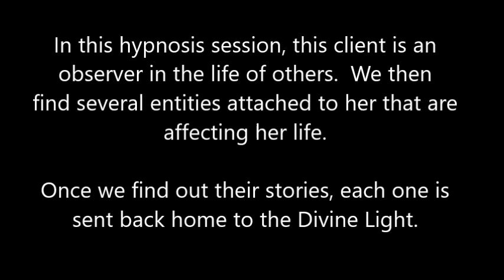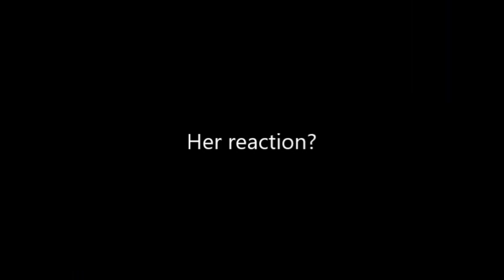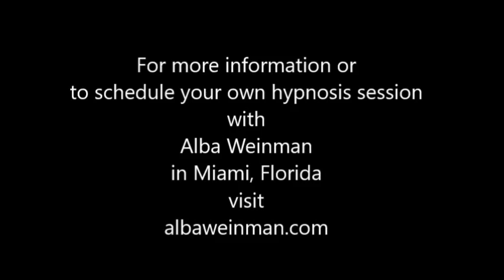061 Alba Weinman Spiritual Journey of Forgiveness with 5 Spirits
In this hypnosis session, this client is an observer in the life of other and then we find several entities attached to her that are affecting her life.  Once we find out their stories, each one is sent back home to the Divine Light.